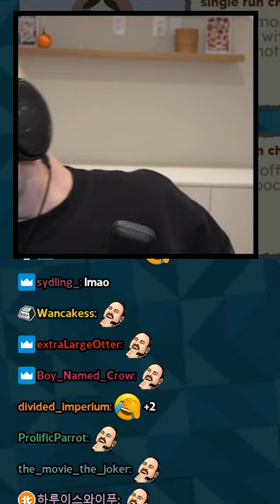Northernlion educates his 3 year old daughter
lock this man up